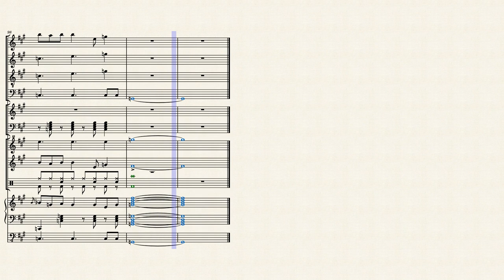RE-POST: Rye Bread (The Price is Right)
Re-post due to technical difficulties (in the form of a mistake I made in the score); sorry about that.

My simplified take on a classic prize cue from "The Price is Right," entitled "Rye Bread." This is for:

Flute
Alto saxophone
Tenor saxophone
Baritone saxophone
B-flat trumpet
Trombone
Glockenspiel
Vibraphone
Drum set
Electric piano
Electric bass

Original music composed by Score Productions
The Price is Right © Fremantle and everybody else who owns the rights; it was originally a Mark Goodson-Bill Todman Production.

EDIT: Accidentally added two measures of silence without noticing it, creating an abrupt stop in the music.  Those measures were deleted.

There is a key signature change I missed, but I am going to leave it as is.  However, all my scores can be seen on my MuseScore page, and there, I fixed the error.